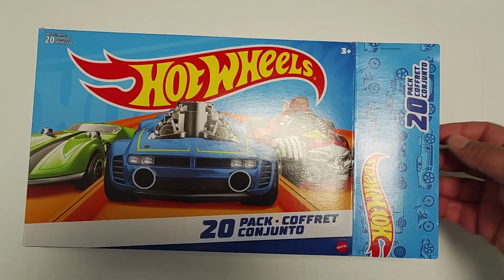🏎️ 🤩Amazon Hot Wheels 20 Pack Unboxing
Welcome to our Hot Wheels unboxing video! In this video, we will be opening 20 new Hot Wheels cars from a variety of different sets and collections. We can't wait to see what we get and share our thoughts on the different models with you. Make sure to stick around until the end to see all of the cars we unboxed and to find out which ones were our favorites.

Bem-vindo ao nosso vídeo de desembalagem de Hot Wheels! Neste vídeo, abriremos 20 novos carros Hot Wheels de uma variedade de conjuntos e coleções diferentes. Mal podemos esperar para ver o que recebemos e compartilhar nossas opiniões sobre os diferentes modelos com você. Não se esqueça de ficar até o final para ver todos os carros que desembalamos e descobrir quais foram os nossos favoritos.

¡Bienvenidos a nuestro video de descubrimiento de Hot Wheels! En este video, abriremos 20 nuevos coches Hot Wheels de una variedad de conjuntos y colecciones diferentes. Estamos ansiosos por ver lo que obtendremos y compartir nuestros pensamientos sobre los diferentes modelos con ustedes. Asegúrense de quedarse hasta el final para ver todos los coches que descubrimos y descubrir cuáles fueron nuestros favoritos.